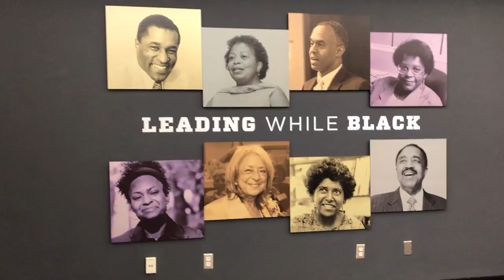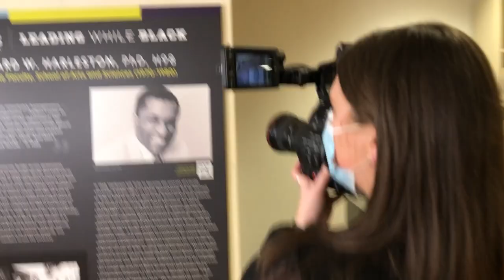Behind the Scenes: Tufts Leading While Black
Last month, we helped Tufts University stream their Leading While Black event. As part of that event, we went on site to Tufts to put together a feature on their Leading While Black art exhibition. Take a look at what went on behind the scenes of another shoot day at Tufts!